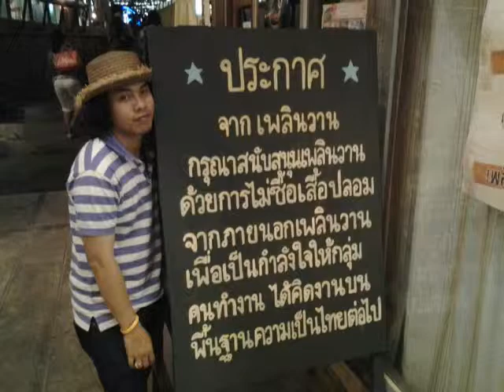นาย จินตวัฒน์ ทองสุข